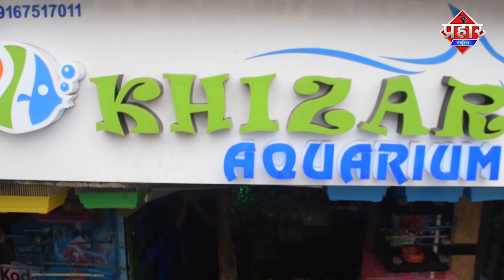उल्लासनगर के कपडे की दुकानदार का मारपीट वीडियो हुवा वायरल || Aapka Prahar Times